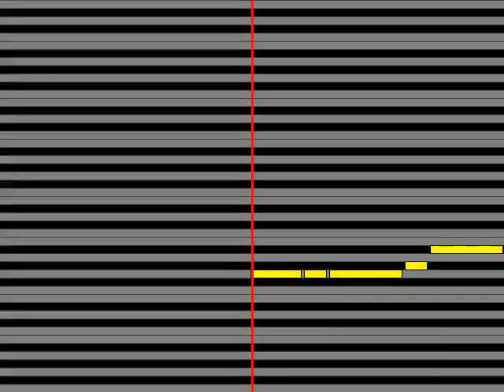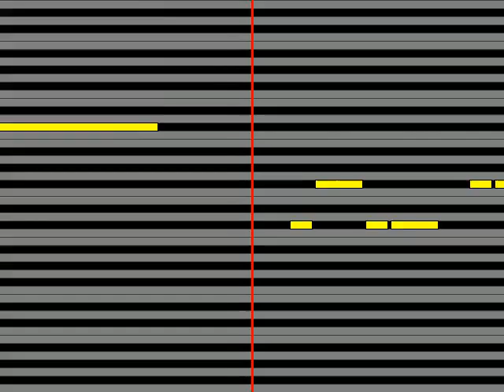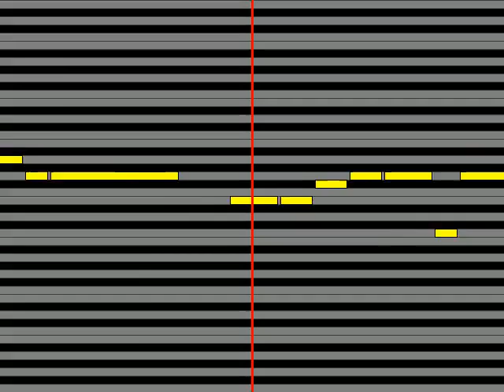【ガイドメロディ】 松本英子 今年の冬featuring槇原敬之